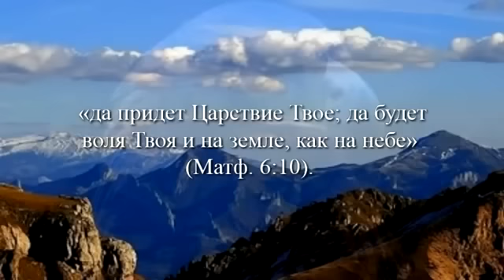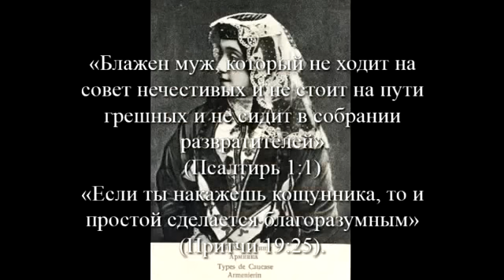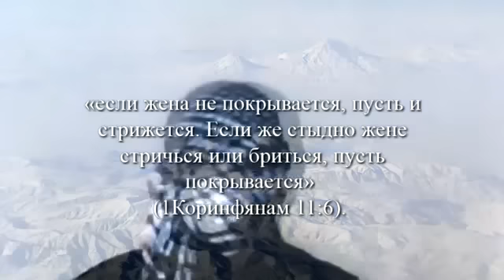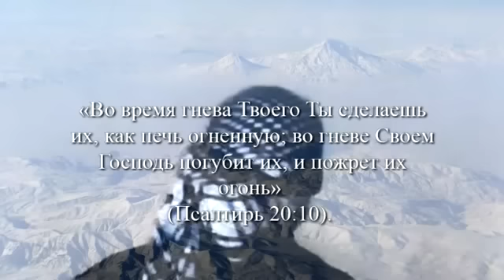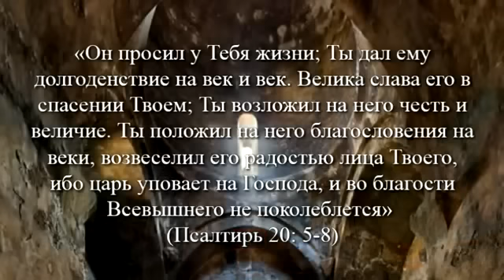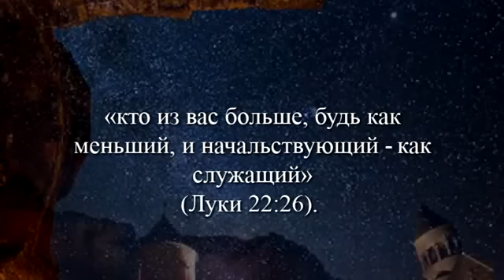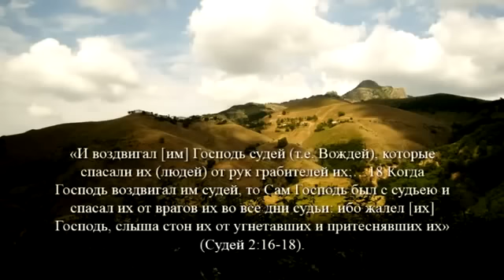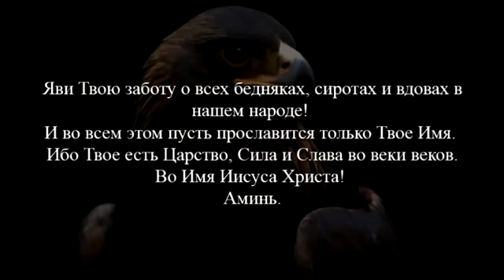A.S.A.L.A. Молитва Армения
Отец Небесный! Ты царь над царями! Ты Властелин над мирами! Ты знаешь все и ничего от тебя не скрыто от вечности. Ты сотворил народ Армянский для славы Своей. Будь же теперь защитником нашего народа! Объяви войну всем врагам нашего народа внешним или внутренним. Благослови, умножь и укрепи наш древний народ, хранимый Тобою веками! Избавь наш народ от злых людей, наживающихся на нашем народе, творящих несправедливость и грабительство! Очисти наш народ от распутных и беззаконных людей и от их дел. Укрепи границы Армении и оставь нашу землю для Себя и не отдавай ее некому. Укрепи дух и праведность в народе. воскреси силу, Подними молодёжь для священной войны против произвола грабителей, кощунства развратных, против греха и порока. Возвысь в нас культуру и образованность, даруй исцеление и выздоровление всем болящим в нашем народе! Яви Твою заботу о всех бедняках, сиротах а нашем народе! И во всем этом пусть прославится только Твое Имя. Ибо Твое есть Царство, Сила и Слава во веки веков. Во Имя Иисуса Христа! Аминь.